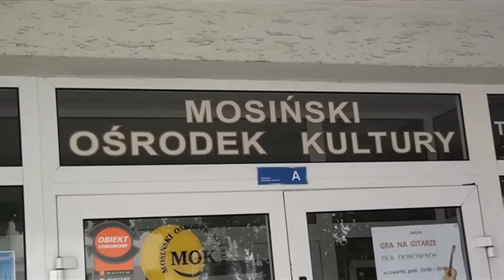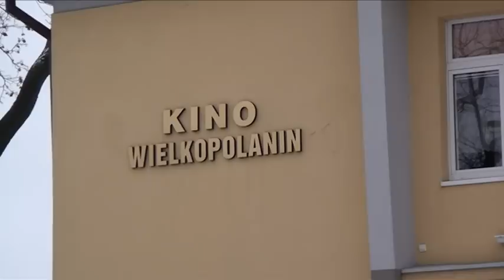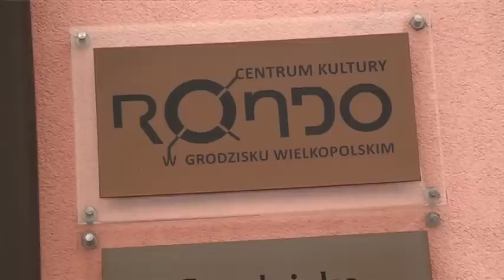Kalejdoskop Wielkopolski odc. 16 (3.03.2013)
Zapraszamy do Puszczy Zielonki, gdzie w Rościnnie koło Skoków ponad stu piechurów rozpoczęło sezon nordic walking. Nim jednak uczestnicy imprezy ruszyli w trasę, instruktorzy przeprowadzili kurs prawidłowego chodzenia z kijkami. Fachowcy zwracali uwagę m.in. na postawę i sposób używania kijów. W programie zaprosimy także na imprezy kulturalne do Mosiny, Obornik i Grodziska Wielkopolskiego oraz na siódmy półmaraton Słowaka.